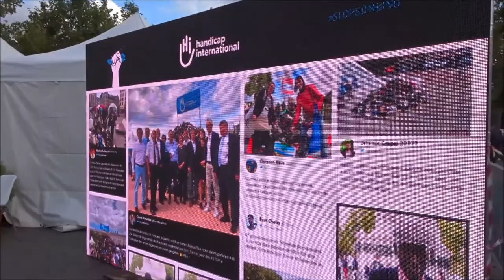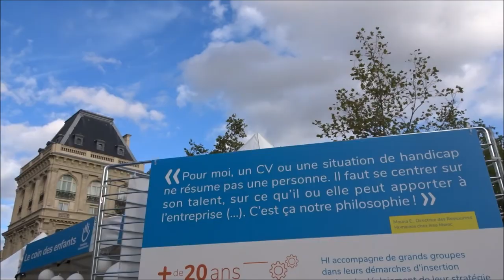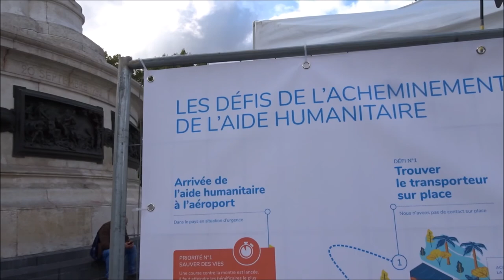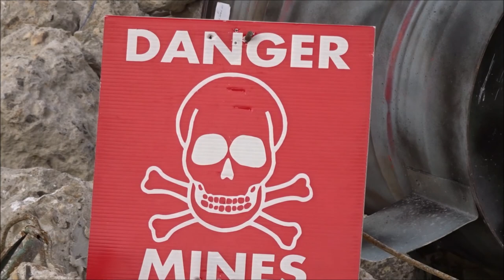Pyramide de Chaussures Paris 28 septembre 2019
Pyramide de Chaussures Paris 28 septembre 2019 pyramidedechaussures 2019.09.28 Bombardements de civils STOP aux massacres StopBombing StopBombingCivilians Lancez des chaussures pas des bombes journée nationale de mobilisation organisation Handicap International FRANCE @HI_France CANADA @HI_Canada sousmunitions Manifestation d'entraide Dites non aux bombes à sous-munitions Non aux BASM Rendez-vous Paris Republique Place de la République Métro République Ligne 5 Paris 75011 video mariepanic mariepanic2 @mariegendron @anne_hoa